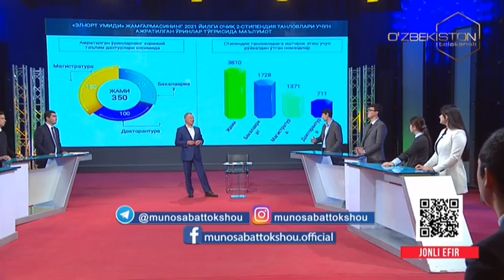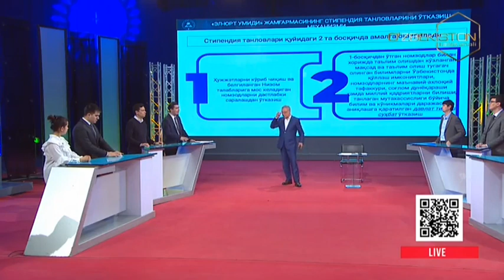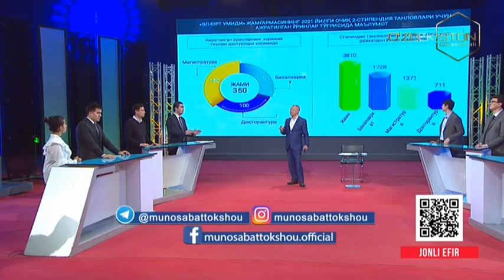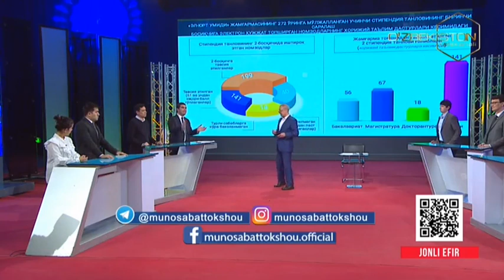Munosabat | «Эл-юрт умиди» жамғармаси фаолияти [24.12.2021]